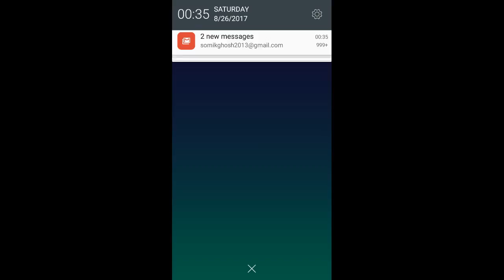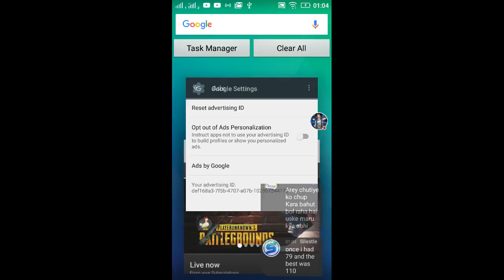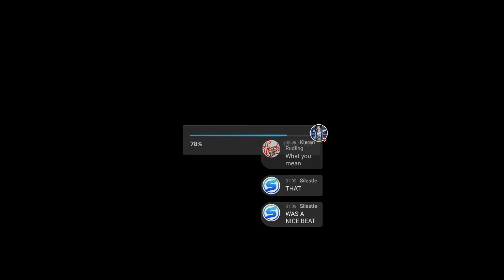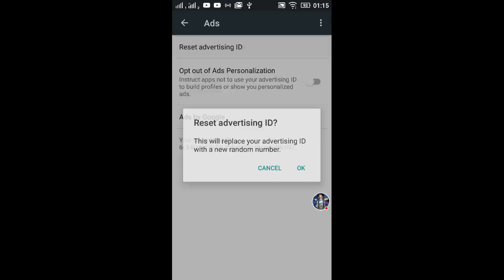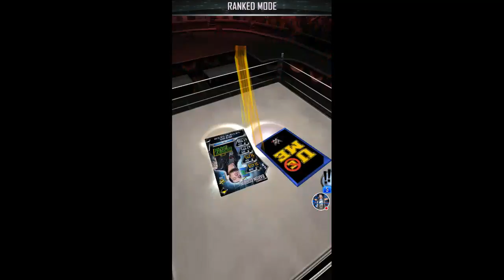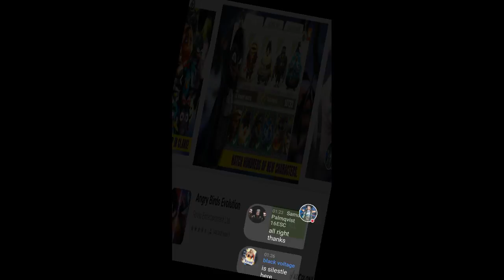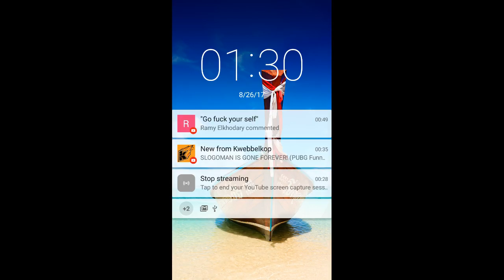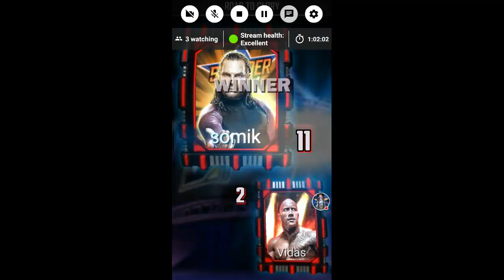Road to the boss + Revealing my 2nd Summerslam pull